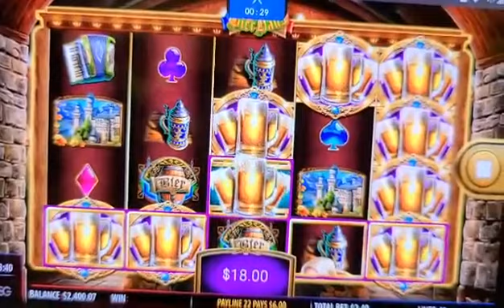CASINO Olg-SUPER BIG WIN